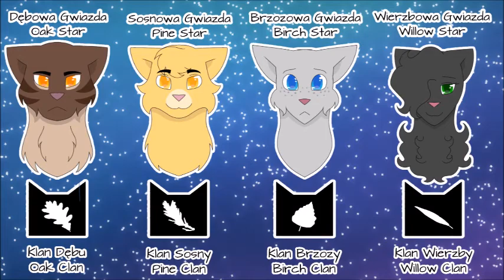Historia Czterech Drzew - Wprowadzenie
FILMIKI Z TEJ SERII MOGĄ CO JAKIŚ CZAS BYĆ ZASTĘPOWANE FILMIKAMI O LEPSZEJ JAKOŚCI

Programy:
For drawing - Krita
For editing - Shotcut
For recording - ActivePresenter